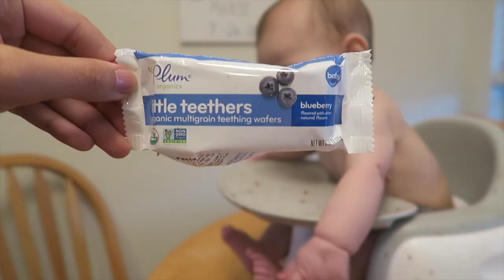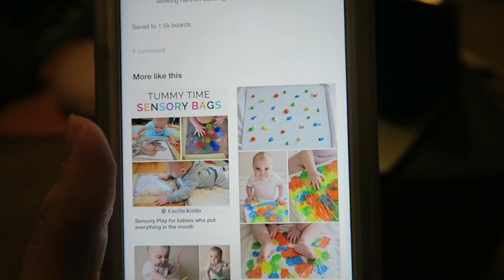CUTEST BABY EVER!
She is seriously the cutest baby ever!!

Follow me (almost) EVERYWHERE!